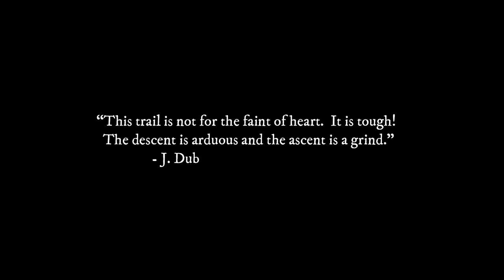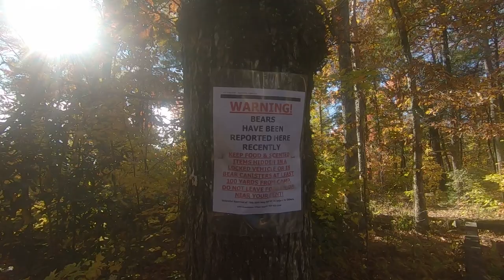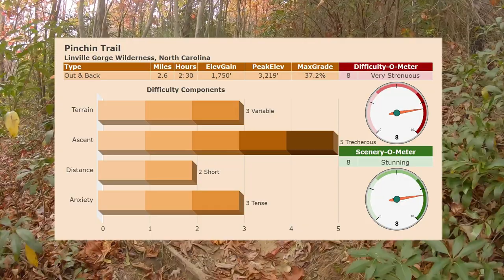Pinchin Trail | Linville Gorge Wilderness | Insanely Steep and Rugged Hike of North Carolina Legend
Can you tackle this insanely steep, rugged hike of North Carolina legend?  When I lived in Morganton, I was aware of the Linville Gorge ruggedness, including the infamous Pinchin trail.  There are deeper and longer gorges in the eastern United States, but none with a terrain as steep as Linville.  From the Linville River to the peak of Hawksbill, the terrain rises more than it runs, exceeding that incredible 50% grade.  Our marked Pinchin Trail takes a path that is more bearable, but only slightly.  Even here, you will encounter long stretches approaching 40% grade.  That’s brutal for a hiking trail.  But what do you expect from the Grand Canyon of the East?

CONTENTS
00:00 Intro Teaser
00:51 Map & Overview
02:54 Parking at Trailhead
04:13 Spectacular Views
07:17 Back on the Trail
09:21 Reaching Linville River
10:15 The Uphill Climb
12:12 Last Views
12:54 The Final Strech
13:30 Trail Dashboard
14:00 Back at Trailhead

The dashboard is no surprise. It clearly shows that the difficulty of this hike lies within the climb.  Even with the modesty of other factors, the treacherous ascent earns this trek a very strenuous label.  The scenery, however, is stunning as it captures some of the best outcropping views of the Linville Gorge.